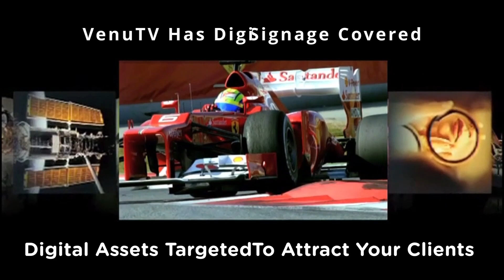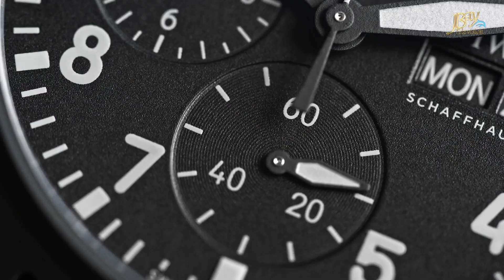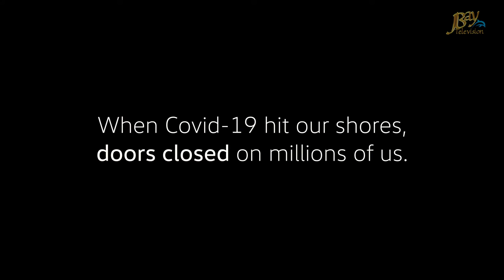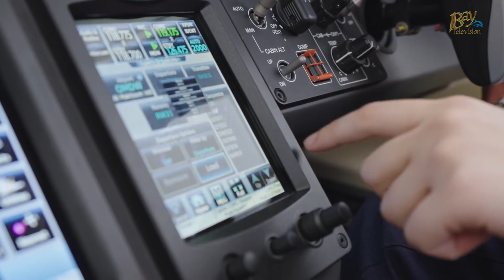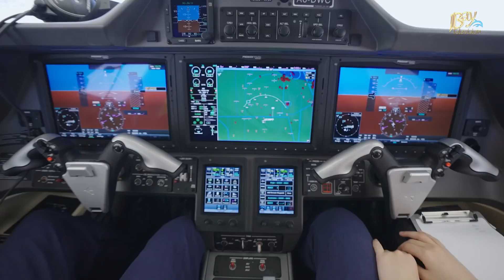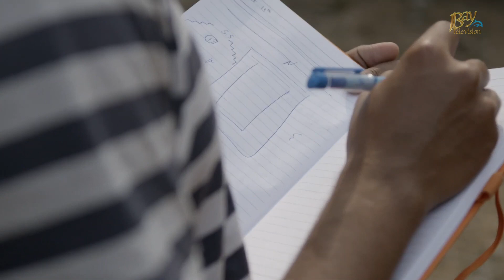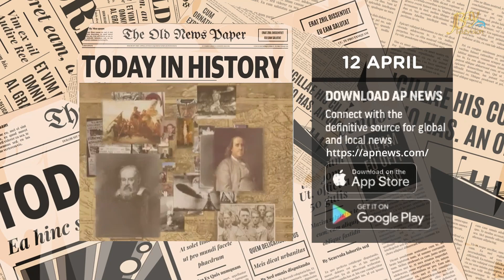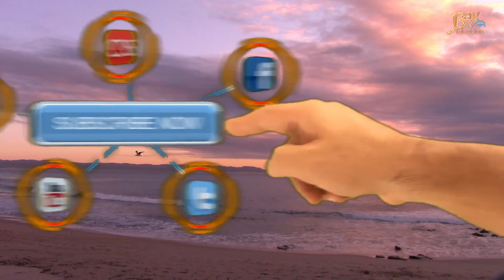JBay Brunch 12 April 2023